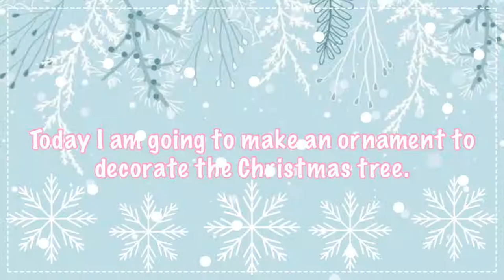Paper Christmas Tree Ornament | DIY christmas ornament | Christmas decor in Sri Lanka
Hello Fairies ! 🧚‍♀️🧚‍♂️

ඔන්න මම අදත් අලුත් වීඩියෝ එකක් අප්ලෝඩ් කරා.අදත් මගේ වීඩියෝ එක බලලා මාව සබ්ස්ක්‍රයිබ් කරන්න කියාලා මං ආදරෙන් ඉල්ලනවා. 😍ඔයාලා එවන කමෙන්ට්ස් මට ගොඩක් වටිනවා. මාව තවමත් සබ්ස්ක්‍රයිබ් කරලා නැත්තම් මාව සබ්ස්ක්‍රයිබ් කරන්න කියලාත් ආදරයෙන් ඉල්ලනවා. 😘හැමදාම මගේ යූටියුබ් චැනල් එකත් එක්ක රැදිලා ඉන්න.ආදරෙයි හැමෝටම.

Here I have uploaded a new video today. 😍Your comments are very valuable to me.  Love everyone.